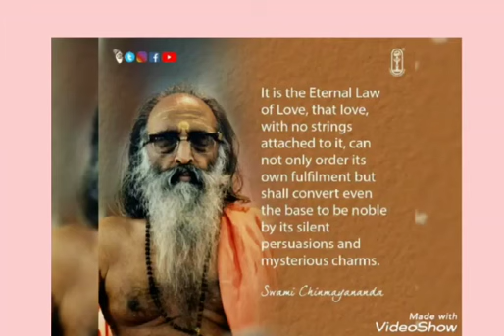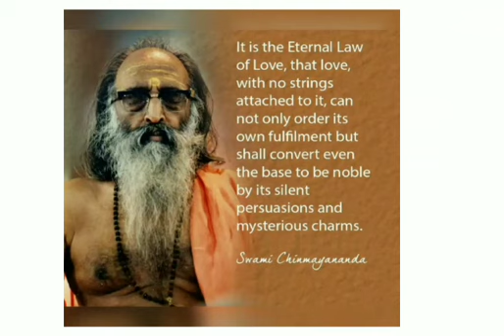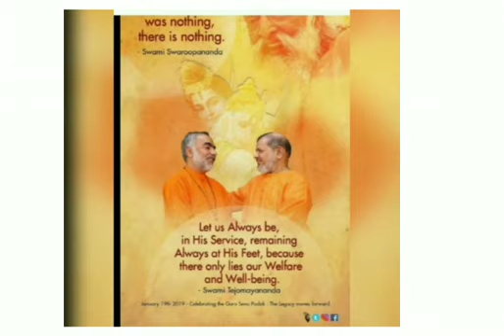Reverential Pranaams to Pujya Guruji Swami Tejomayananda on His Birthday |CV Kunnumpuram TVM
Reverential Pranaams to Pujya Guruji Swami Tejomayananda on His Birthday |Chinmaya Vidyalaya Kunnumpuram TVM